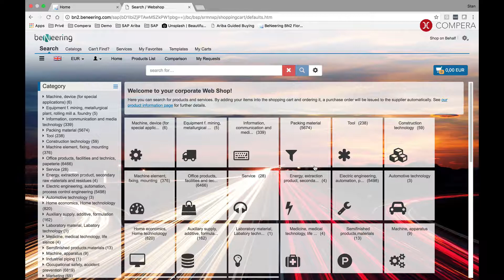SAP SRM UI5 Add on + CCS - Quick shopping cart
Creating a shopping cart from the SAP SRM User Interface Add-on (SRM UI5 Add-on). In the Search screen, the SRM UI5 Add-on is seamlessly integrated with BeNeering Catalog Cloud Services. CCS fully integrated in SRM UI5 Add-on. System language is English.